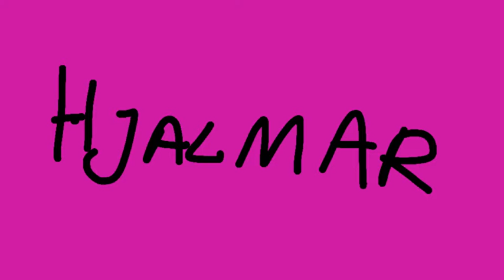My Stop Motion Movie